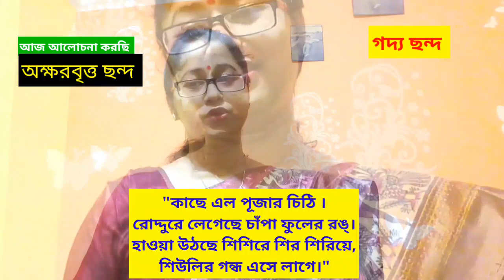অক্ষরবৃত্ত ছন্দ: কী? উদাহারণ সহ বিশ্লেষণ | মিশ্রবৃত্ত ছন্দ | Akkhorbritto Chando | Bengali Rhythm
বাংলা ছন্দ : অক্ষরবৃত্ত ছন্দ - উদাহরণ সহ আলোচনা । Akkhorbritto chando with Example| Bengali Rhythm

ABOUT ME : I am Dr Manju Sarkar. Want to discuss about
EDUCATIONAL TOPICS.

ABOUT THIS VIDEO: In this video I am discussing about Dalabrittyo Chando.

ABOUT MY CHANNEL  : in this channel you can find out discussion on language and Literature. Here has movies, Songs, Recitation, Book Reviews, Biography and speaks on various topics.

●● ধ্বনি বা বর্ণ প্রকরণ(Phonology) এর অংশ ধ্বনির শ্রেণীবিভাগ নিয়ে আলোচনা পেয়ে যাবেন এই লিংকে ক্লিক করে--

■প্রথম বাঙালি মহিলা রচিত মৌলিক উপন্যাস মনোত্তমা - ২য় ভাগ এর আলোচনার জন্য এই লিংকে ক্লিক করুন

COPY RIGHT -  DR. Manju Sarkar